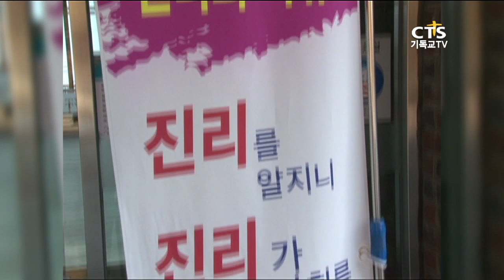대학구조 기독대학 정상화는? , CTS뉴스플러스, 151103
[CTS뉴스플러스]